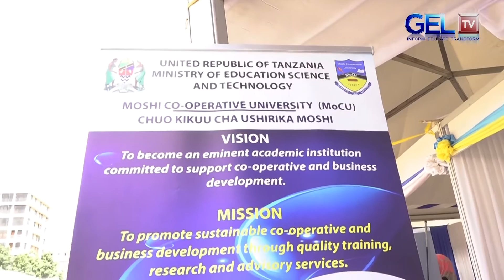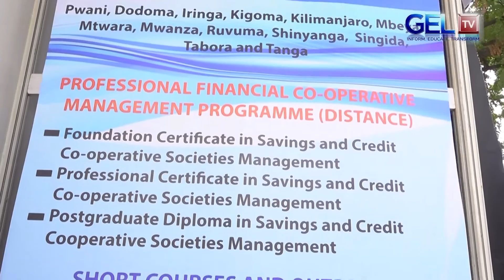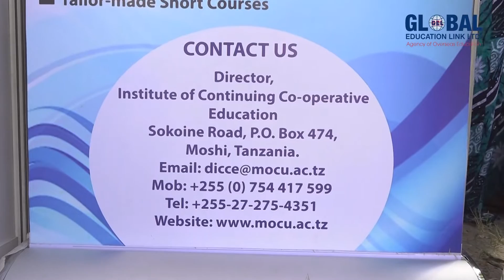CHUO KIKUU CHA USHIRIKA MOSHI, MAONESHO TCU